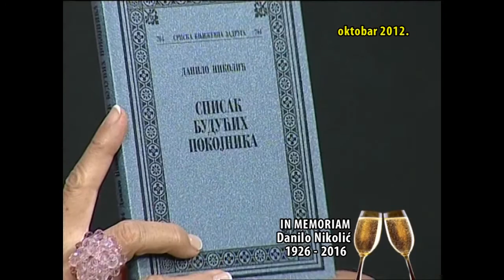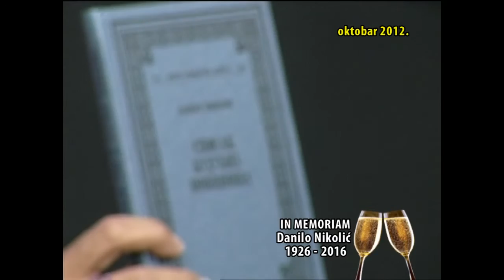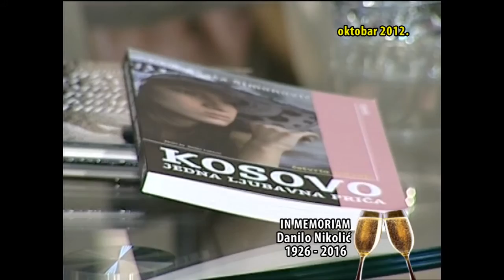Sampanjac sa Jasminom Anom 225 Tatjana Olujic, Danilo Nikolic i Sasa Simonovic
Emisija Sampanjac sa Jasminom Anom na TV KCN 1
svake srede u 22h i reprizno petkom u 14h
Gosti: Tatjana Olujic, Danilo Nikolic i Sasa Simonovic